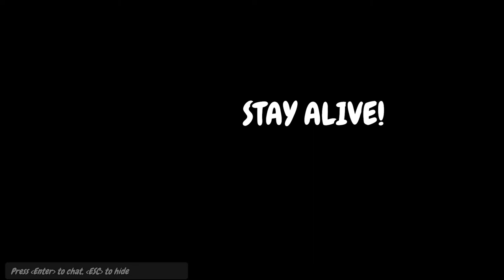PARTY PANIC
Hallo